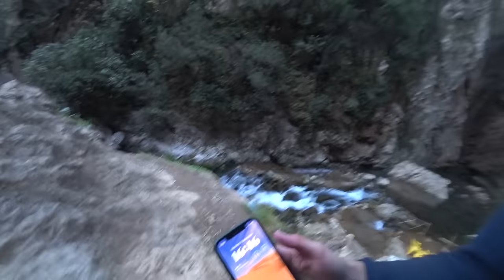Les touristes ne viennent pas ici (découvre pourquoi) 🇲🇦